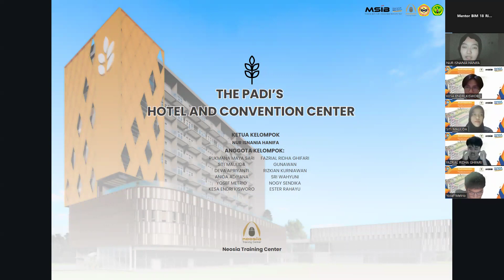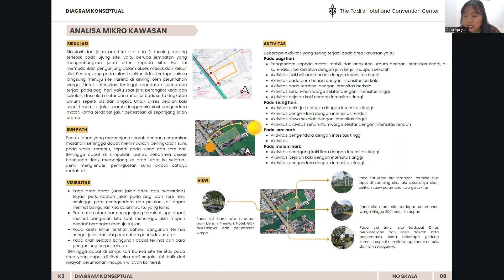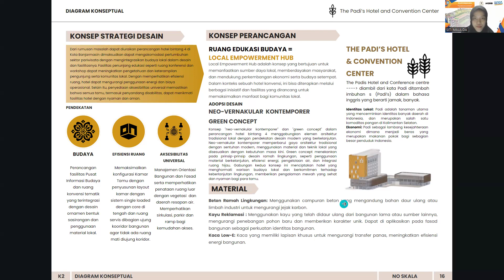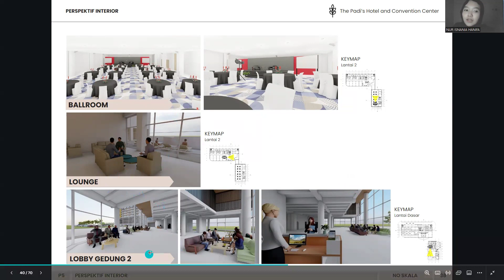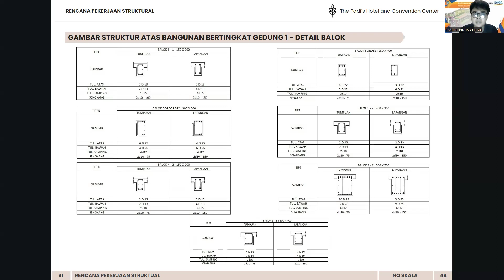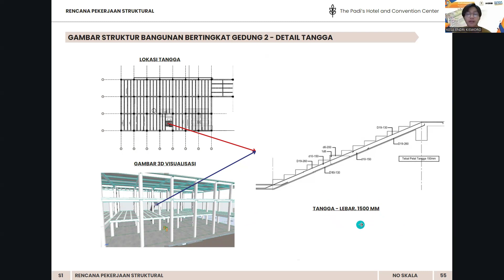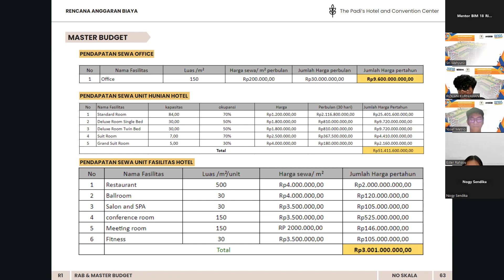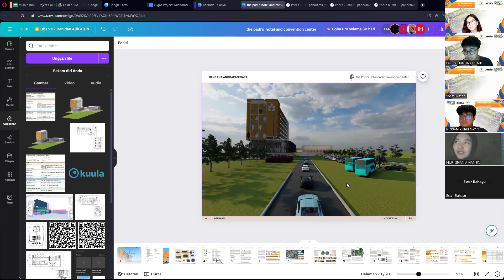[MSIB6 BIM 18B] The PADI'S Hotel and Convention Center - Design and Planing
Peserta BIM 18B :

Arsitektur, Universitas Lambung Mangkurat :
NUR ISNANIA HANIFA (Leader)
RUKMANA MAYA SARI
SITI MAULIDA
DEVA APRIYANTI
ANIDA ADIYANA

Teknik Sipil, Universitas Palangka Raya
YOSEF METRIO
KESA ENDRI KISWORO
FAZRIAL RIDHA GHIFARI
RIZKIAN KURNIAWAN
GUNAWAN
SRI WAHYUNI  -  Pendidikan Teknik Bangunan

Mentor Penguji : Rifdatul Chairiyah Asri, S.Ars.